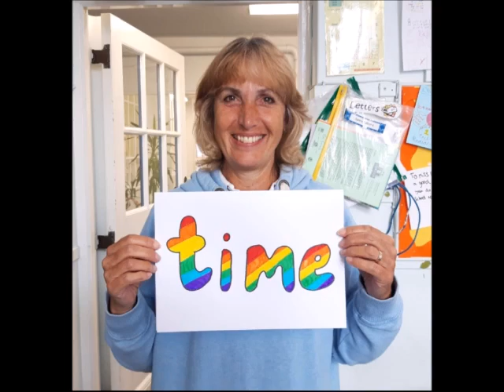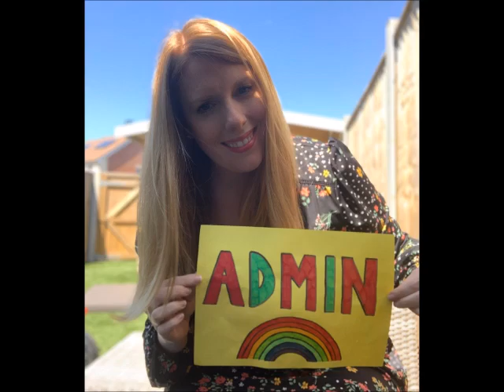Redlands message to the children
A message to all the pupils of Redlands Primary School and their families t let them know how much we are missing them and hope to see them all again very soon.